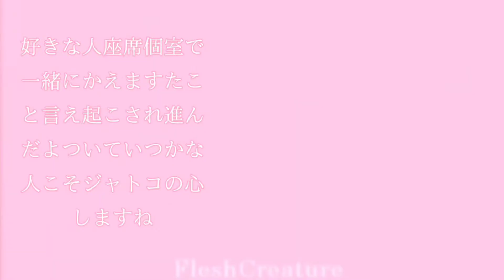Happy Tree Friends The Animation X Yandere Simulator @YandereDev JapanTV.com Opening HTF Fanon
Hi Guys
Welcome Back!
Are We Fall To News With?
Yandere Simulator Happy Tree Friends
Event Yandere Dev's
From Crunchyroll